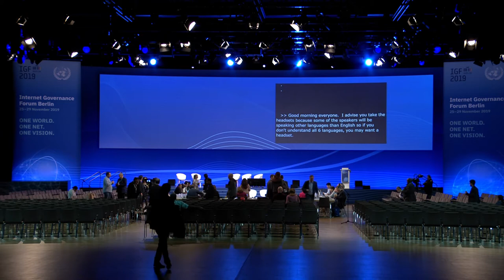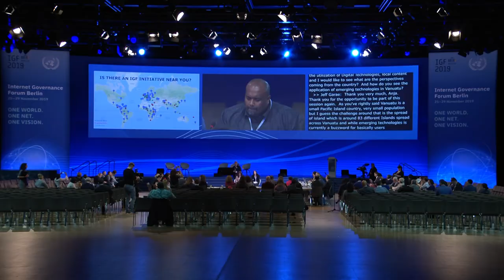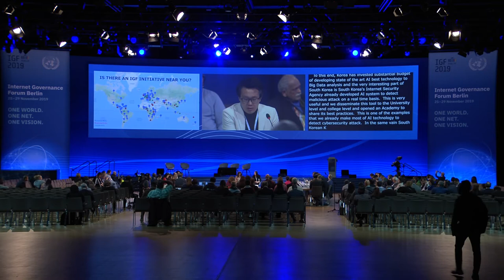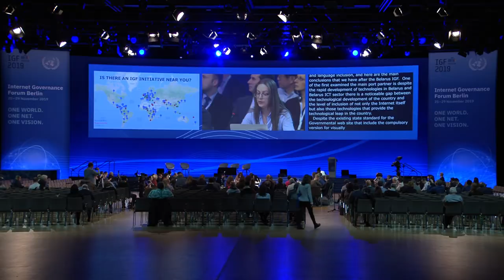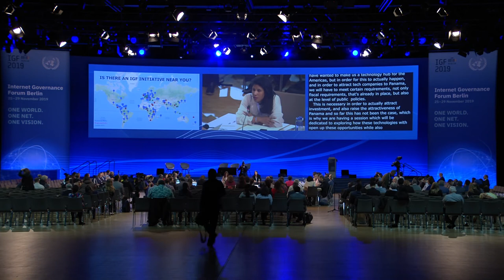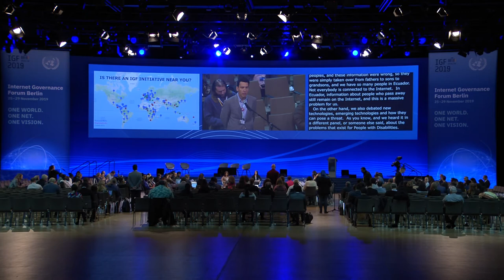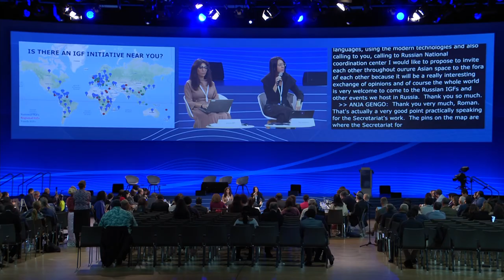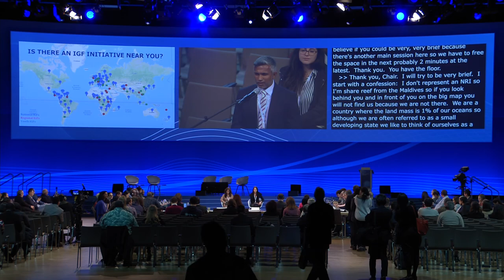IGF 2019 - Day 3 - Convention Hall II - Emerging Technologies and their Interfaces Part I (French)